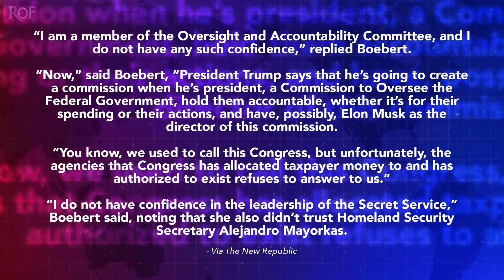Lauren Boebert Has Somehow Gotten Even Dumber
Lauren Boebert has always struggled with basic concepts, but she took her struggle to a whole new level this week when she suggested who she would like to see investigate the gunman who was apprehended at Donald Trump’s golf course this weekend. Boebert said that she would Elon Musk – a man with absolutely no investigative experience – to spearhead the effort. Musk has already made headlines with his horrific response to the incident, and it doesn’t seem like he would be a good choice, as Ring of Fire’s Farron Cousins explains.

Every now and then, I have a thought, and I keep thinking to myself, there is no way that Lauren Bobert is gonna somehow be dumber than she already has been. Right? She's not gonna come out and say something that's just painfully stupid compared to all of the things that she's already said that are painfully stupid. And as per usual, I am always proven wrong when I hold that belief, not just about Bobert, but about any Republican. The one thing I have learned is that you can never underestimate the depth of the stupidity that the Republican party will sink to. And Lauren Bobert hit a new low this week, but I promise you in the future, she will probably somehow go lower. But here's what happened. Lauren Bobert went on Newsmax, you know, to talk about the, uh, assassination attempt on Donald Trump this past weekend. And she was asked quote, do you have confidence that the Secret Service can keep Donald Trump safe?

Which for the record is a loaded question. Let me, let me point something out here. The reason that Donald Trump is safe today is because of who? The Secret Service, the reason the gunman on that golf course didn't even fire off a single shot. Do you know why that is? Secret Service spotted him while he was still 500 yards away from Donald Trump if they hadn't done their job. We might be talking about a completely different thing today, but they did their job. They did their job well to prevent Donald Trump from literally being in harm's way, oh, he was steps away. Sure. I'm not trying to downplay it, but the Secret Service did their job exactly the way they were supposed to do it on Sunday. So to ask a question like, do you even trust him to keep him safe? They just did. They could not have done better on Sunday.

And anyway, after that, dumb Bobert responds by saying, I'm a member of the Oversight and Accountability Committee, and I do not have any such confidence. So that's pretty dumb, as I said, like, they literally just saved his life. And you're like, no. Mm-hmm, no confidence at all. And then she gets dumber. Now, president Trump says that he's going to create a commission when he's president, a commission to oversee the federal government, hold them accountable, whether it's for their spending or their actions, and have possibly Elon Musk as the director of this commission. You know, we used to call this Congress, but unfortunately, the agencies that Congress has allocated taxpayer money to and is authorized to exist, refuses to answer to us. I do not have confidence in the leadership of the Secret Service, but you have confidence in Elon Musk. The Secret Service literally saved Trump's life the other day. There is no other way to say that they saved his life, they did their job and saved his life.

But you're like, Hey, maybe we need Elon Musk involved to in, to investigate things, to look into things, things that Elon Musk literally has never done. And you're like, yep, that's the guy. Totally gonna happen, right? This is definitely not the dumbest thing Lauren Bobert ever said, but my God, is it stupid? I I, I don't know how any human being can look around this country and look at a guy like Elon Musk and be like, ah, that's the one. That's the guy, the guy who by the way, is not the idea guy. He takes other people's inventions and sure he is turned them into profitable businesses. But when you look at the problems that those businesses have had, like when you look at the recalls that Tesla alone has had, I know at one point they actually had the highest recall rate of any vehicle on the road in the country, any vehicle.